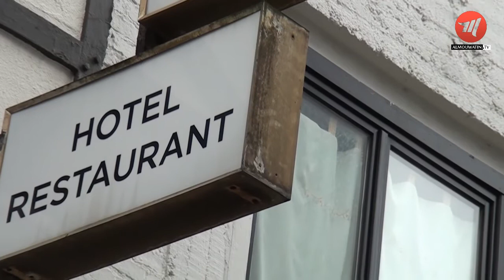Temoignage de Essaid Bahassi sur l'effet des attentats de Bruxelles sur le tourisme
lmouwatin (Le citoyen en arabe) est une chaîne d'information belge et une radio en arabe, fondée en 2015 par Lahcen Hammouch.